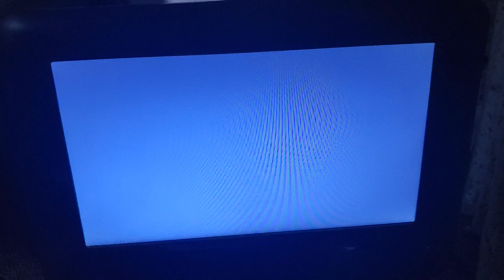Paramount Pictures (1984)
From Star Trek 3: The Search For Spock (1984)